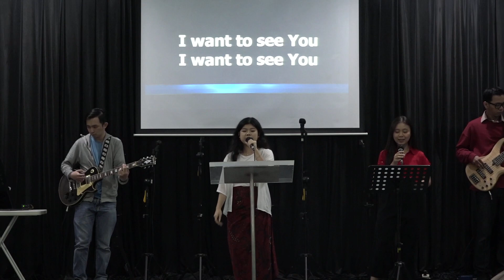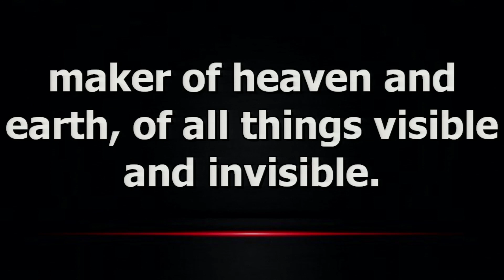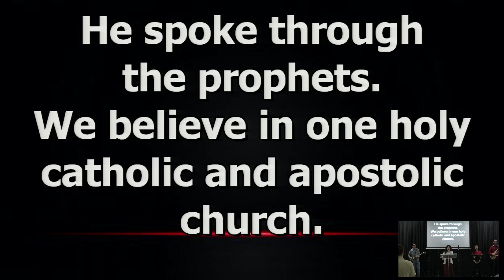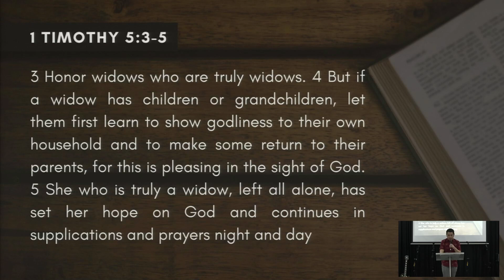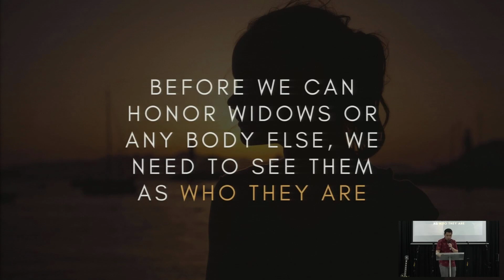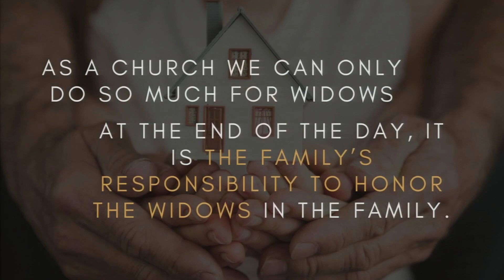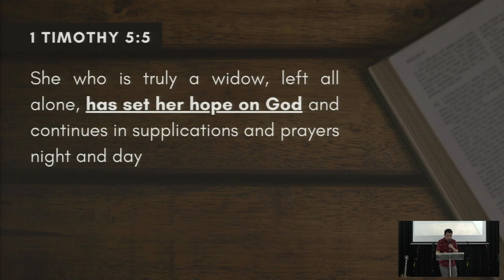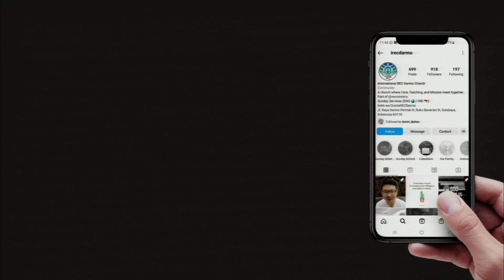Godliness Starts at Home - 1 Timothy 5:3-5 | Ps. Willy Setyobudi - iREC Darmo (Eng Service)